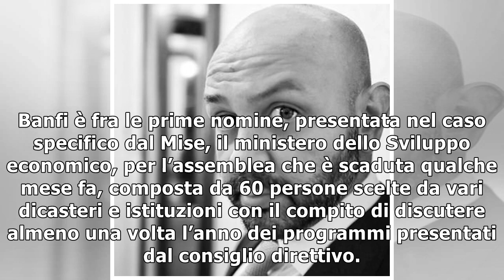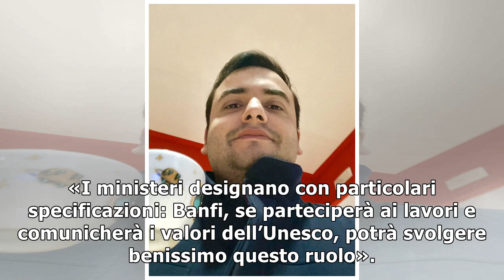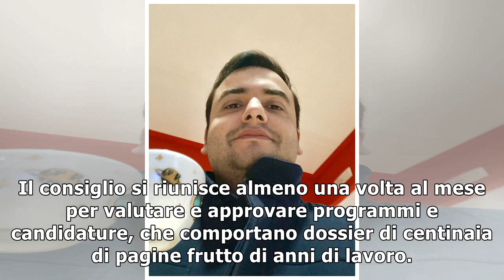Unesco, Bernabè: «Stupito per il clamore su Banfi. Avati? Mai visto»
img alt="Franco Bernabè (Ansa)" title="Franco Bernabè (Ansa)" src="//images2.corriereobjects.it/met...